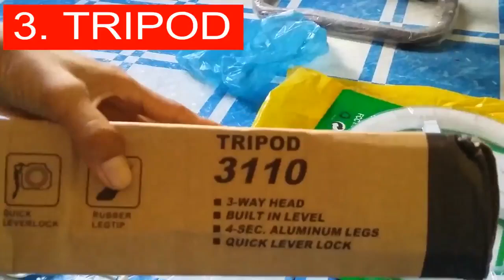CHEAP RING LIGHT TUTORIAL (Less Php 500) (JOSH KO TV)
YOW GUYS WELCOME BACK SA AMING YOUTUBE CHANNEL AND WELCOME BACK SA AMING PANIBAGONG VIDEO I HOPE NA MAGUSTUHAN NIYO ITO..SALAMAT.

PARA MAKASALI KANA SA JFAM!!!